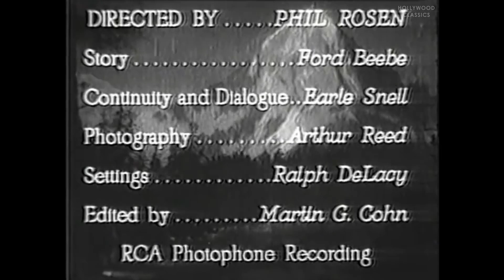Alias the Bad Man (1931) | Pre-Code Western | Ken Maynard, Virginia Brown Faire, Frank Mayo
Watch the 1931 Hollywood classic movie, Alias the Bad Man.

A ranger joins the outlaw gang whose boss he believes is a murderer.

Movie Name: Alias the Bad Man
Stars: Ken Maynard, Virginia Brown Faire, Frank Mayo
Director: Phil Rosen